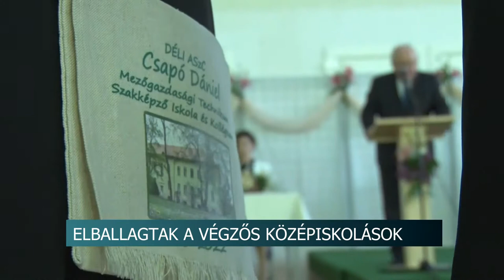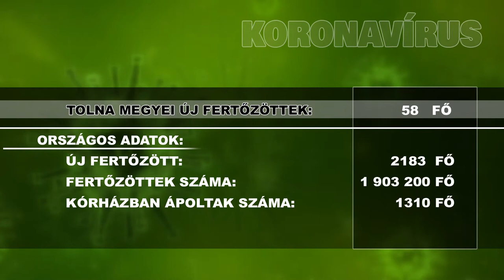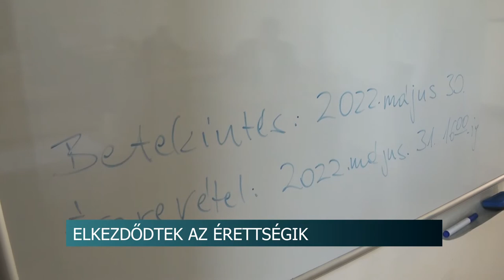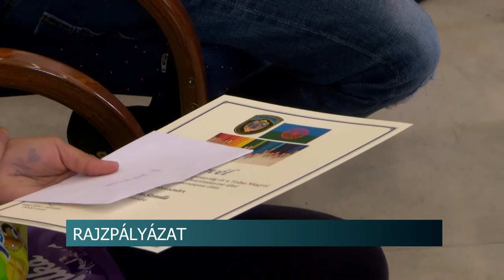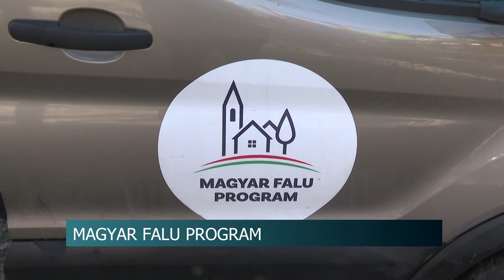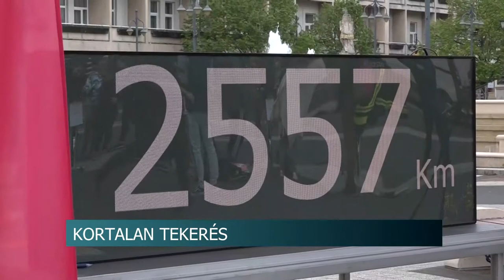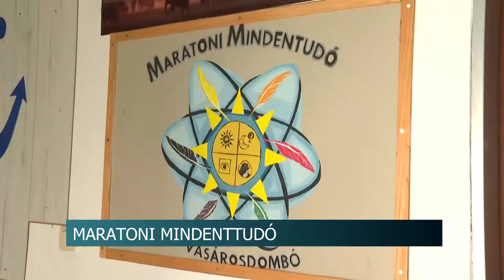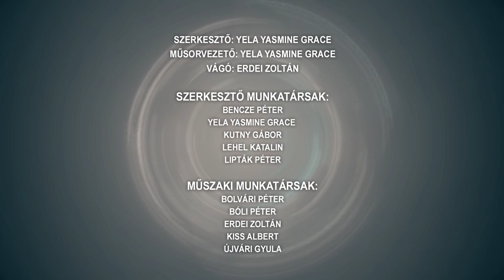Híradó - Tolnatáj TV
Majális- Szekszárd
 Elkezdődtek az érettségik - Tolna megyében 2317 diák ad számot a tudásáról
400 milliós beruházás – Logisztikai központ készül Nagymányokon
Rendőrségi rajzpályázat diákoknak